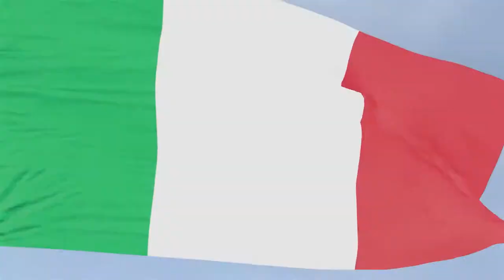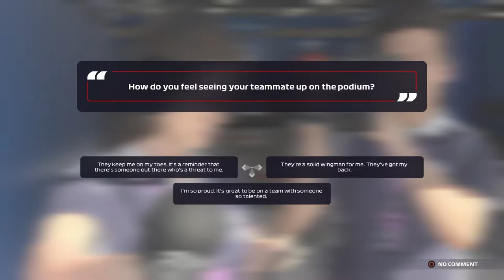FIRST HOME RACE FOR FERRARI | F1 2021 Scuderia Ferrari Career Mode | Episode 82